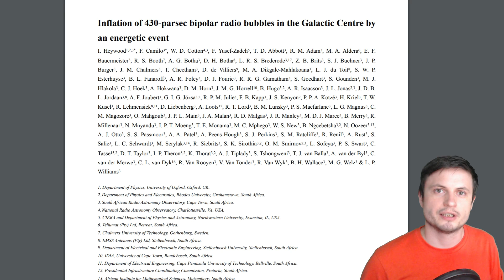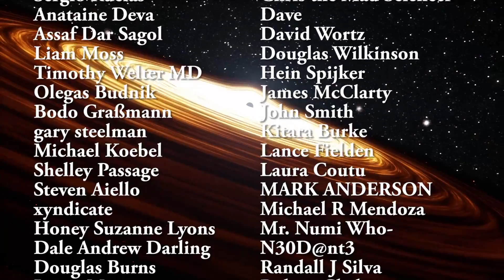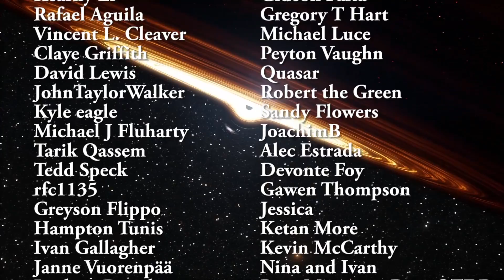We Just Found One of the Largest Structures in Milky Way Galaxy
Hello and welcome! My name is Anton and in this video, we will talk about a newly discovered object in the middle of the galaxy that might be one of the biggest objects discovered in the Milky Way referred to as radio bubbles

1GFiTKxWyEjAjZv4vsNtWTUmL53HgXBuvu

Specifically, great thanks to the following members:

Morrison Waud
Mark Teranishi
Vlad Manshin
TheHuntress
Daniel Rosvall
Alex M
Lilith Dawn
Greg Lambros
Albert B. Cannon
Ralph Spataro
adam lee
Bartholomew Macaluso
Nick Dolgy
Henry Spadoni
Jer
Luminger
UnexpectedBooks.com
Konrad Kummli
Lauren Smith
Michael Tiganila
George Williams
Lyndon Riley
Shinne
Jakub Glos
Johann Goergen
Dave Blair
Jake Salo
LS Greger
Marcel Levi
Michael Mitsuda
Gabriel Seiffert
J Carter
Mary Kristof
Russell Sears
Vinod sethi
Brian Szkotak
Robert Wyssbrod
Gordon Cooper
L Joseph Parker MD
RandalM
Tracy Burgess
Jayjay Volz
Kai Raphahn
Sander Stols
Sergio Ruelas
Anataine Deva
Assaf Dar Sagol
Liam Moss
Timothy Welter MD
Olegas Budnik
Bodo Graßmann
gary steelman
Michael Koebel
Shelley Passage
Steven Aiello
xyndicate
Douglas Burns
James Myers
Jan Šoulák
Niji
Peter Hamrak
Matthew Lazear
Becky
Steven
Anton Newman
Charles Nadeau
Dave A
Doug Baker
Doug MacDonald
George Lincoln Rockwell
GrittyFlix
Minovsky Man
Mr Fluffington
Paul Koploy
Sal Carrera
Jacob Spencer
Veronika A. Czebe
brian plummer
Daniel Charles Smith
Daniel G.
Eugene Sandulenko
Lee Densmore
Max McNally
Sir David Coyne
Steve Wotton
Victor Julian Castillo
Daniel Coleman
Rock Howard
Aaron Fineout
Adam Smith
Alberto Diaz Saldana
Chaos Gamer
Kearny Li
Rafael Aguila
Vincent L. Cleaver
Claye Griffith
David Lewis
JohnTaylorWalker
Kyle eagle
Michael J Fluharty
Tarik Qassem
Tedd Speck
rfc1135
Greyson Flippo
Hampton Tunis
Ivan Gallagher
Janne Vuorenpää
Jordaen Davids
Lynn Johnson
Rob Law
Scary ASMR
Thierry Gasnier
Troy Schmidt
William Warren
Arp Lee
Jana Persson
Lisa Stadlbauer
Lisette Ramos-Voigt
Márton Fülöp
Reynir Örn Guðmundsson
Rs Wlms
tom g.
Arikkat Unnikrishnan
Uwe Böhnke
Carla
Deanna Korell-Hall
Dipen Bhattacharya
Josh Shultz
Samuel Mathison
Brittany House
David Bennett
david jungerman
Doug Beeferman
JL Solidum
Lionel Sleeper
Luis M Gaytan Tovar
Markus Bidi
Martin Swiaczny
Matthew C Weiss
Men I Trust
Michael McCloskey
Orlando J Carter
Peter Sedmák
Sol Bergeron Beauchemin
Vladyslav Kurmaz
Hernán Coronel
Christopher Borra
Ingmar Rauschert
karlos preddie
Luis Lengsfeld
Lumi Pakkanen
Miek Thompson
Susanne Bauer
Yvan Lengwiler
Branden Loizides
Bryan Linsley
Chris Bingley
Chris the Mad Sciencer
Dave
David Wortz
Douglas Wilkinson
Hein Spijker
James McClarty
John Smith
Kitara Burke
Lance Fielden
Laura Coutu
MARK ANDERSON
Michael R Mendoza
Mr. Numi Who-
N30D@nt3
Randall J Silva
Robert Clyde
Steven Uttley
Suzanne Brummitt
Todd Gregory-Gibbs
Walter van der Kamp
Łukasz Adamski
Adam Burnett
Cameron Arno
Christian Rane
gene valle
Jan-Chris
Jelle Baris
john requa
Joseph Conard
kristian svensson
Qauthar Saleh
Tuukka Arola
Marcel Barros
Bonnie Veldey
Christian Jochum
Daniel Morris
Dreameroutthere
Jeff Blakemore
Maciej Świerczewski
Mahesh Gopalan
Marilyn Aldridge
Paul Maybury
Richard Reich
RiddleJacks
Sean Spartan
Allen DuBeau
Bob Goswick
Daniel Schakel
Derek Bamber
Gerald Williams
Gideon Falta
Gregory T Hart
Michael Luce
Peyton Vaughn
Quasar
Robert the Green
Sandy Flowers
JoachimB
Alec Estrada
Devonte Foy
Gawen Thompson
Jessica
Ketan More
Kevin McCarthy
Nina and Ivan
PartyMartyy & Dem OTF Bois
Patrick Denny
PAUL G STEWART
Sander Hollebrand
Suzanne Miezis
Galen Thurber